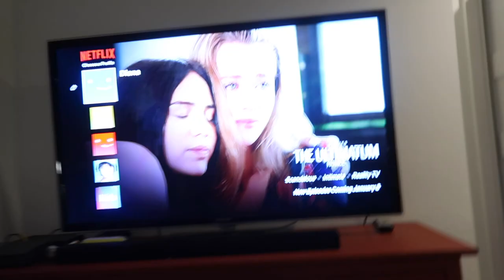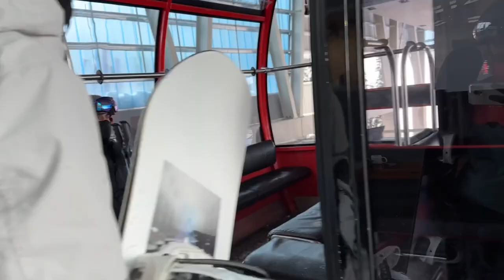WHISTLER VLOG | first snowboard trip of the season, dior unboxing, cute airbnb tour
hii!! happy 2023!!! I know it's a bit of a late introduction to the new year but I was super busy that I didn't get a chance to upload this whistler vlog from earlier this month. I went on a wholesome little family trip to whistler (local ski resort) for 3 days to snowboard and decided to vlog the trip because whyyyy not. I always forget how much I love snowboarding until I go and it's like a HUGE breath of fresh air. I hope you enjoy this vlog and I will be back next week for another video and each week after that!!

► FITNESS & HEALTH COACHING
I offer 1 on 1 online fitness & health coaching to help you reach your goals faster.

If this is something you are interested in, apply for a free consultation call using this